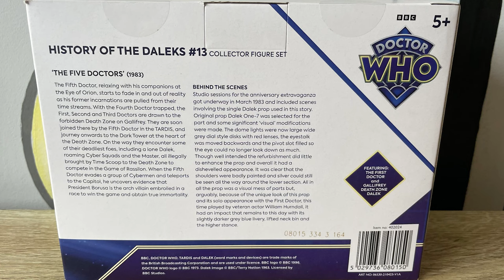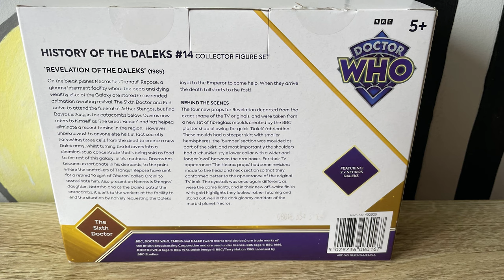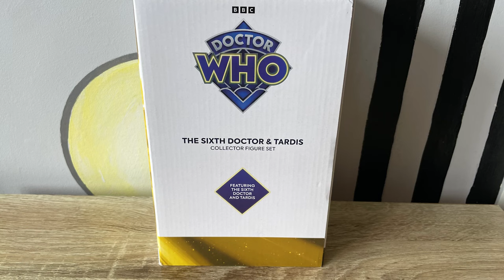Doctor Who: B&M Action Figure Sets September 2023 | Photo Slideshow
Photo montage of all the September 2023 Doctor Who Collector Figure Sets from B&M including:

- History of the Daleks Set #13: The Five Doctors (1983) including The First Doctor played by Richard Hurndall & Death Zone Dalek
- History of the Daleks Set #14: Revelation of the Daleks (1985) including 2 Necros Daleks
- The Sixth Doctor and Electronic Tardis Set from The Ultimate Adventure Stage Play

- GF97 (Gallifreyforever97)